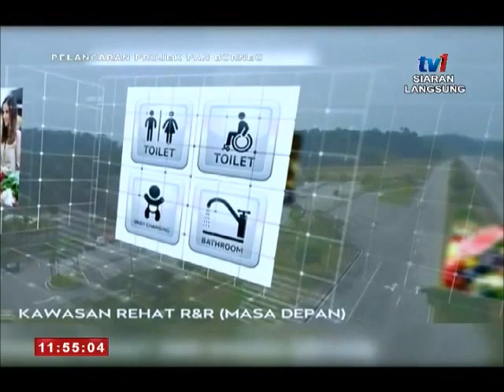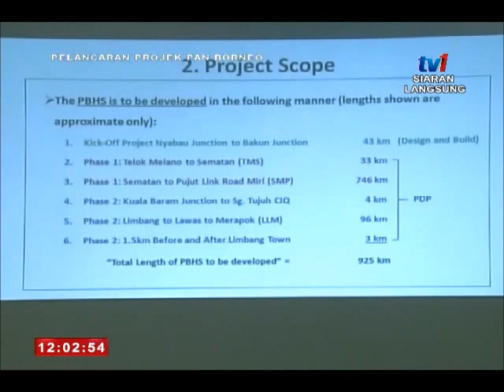MAJLIS PERMULAAN KERJA PEMBINAAN LEBUH RAYA PAN BORNEO SARAWAK [13 MAC 2016]